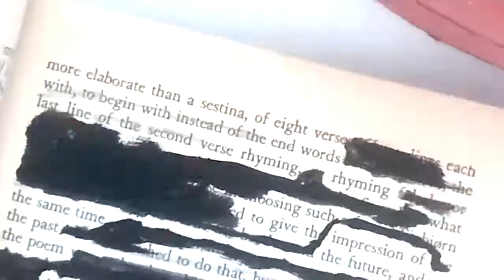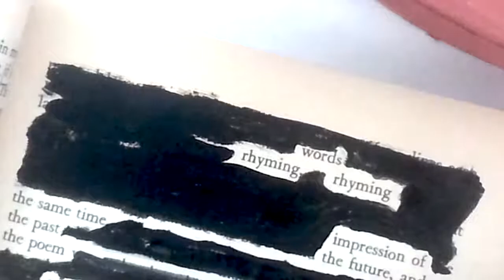Dark as the Grave - Work in Progress (Blackout Poetry)